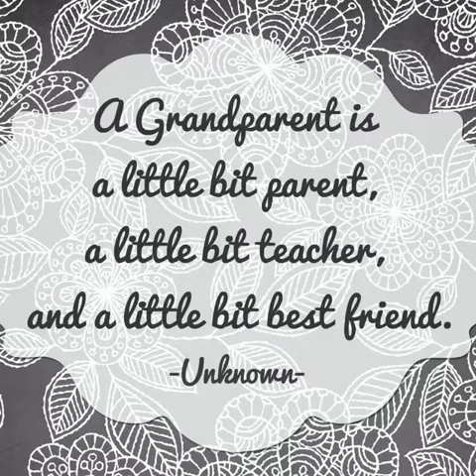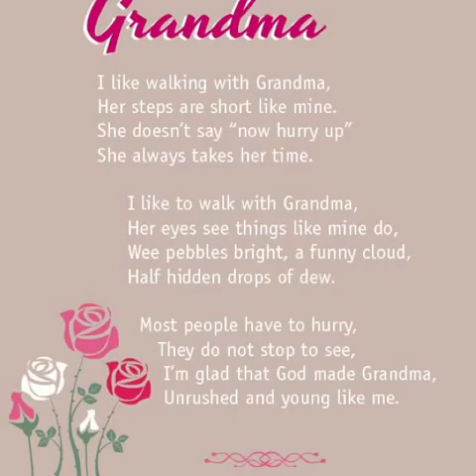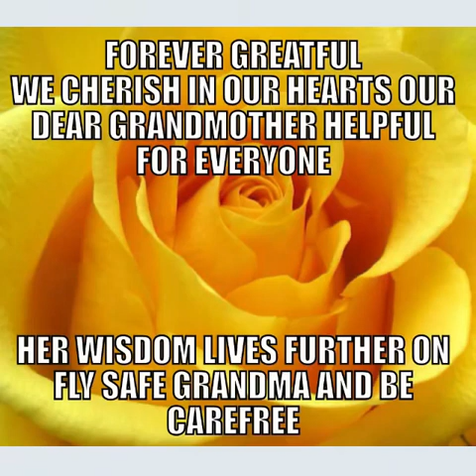January 3, 2015